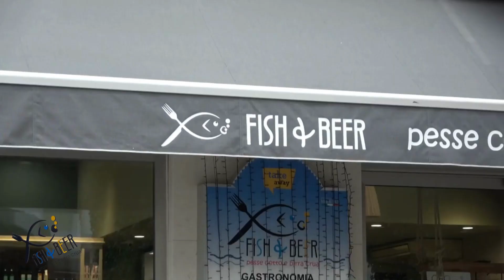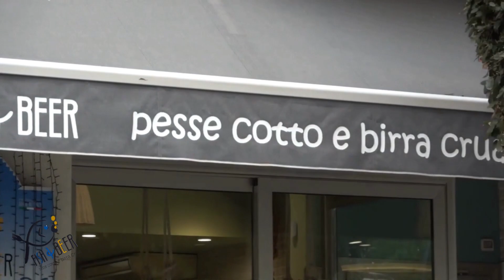CON QUESTI INTERVENTI GLI ALUNNI CAPISCONO L'IMPORTANZA DEL RUOLO DELLA PROTEZIONE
CON QUESTI INTERVENTI GLI ALUNNI CAPISCONO L'IMPORTANZA DEL RUOLO DELLA PROTEZIONE CIVILE E DEI SOCCORSI
Questa mattina, all’Istituto di Istruzione Superiore Cestari a Borgo San Giovanni, si è tenuta un’operazione che ha tenuto impegnata la colonna mobile della Protezione Civile qui giunta con tre mezzi e un’ambulanza della Croce Rossa.
Suonato l’allarme, i ragazzi hanno cominciato a uscire dalle loro aule radunandosi nel giardino della scuola dove si sono raggruppati i mezzi di soccorso. Gli uomini della protezione Civile, dopo un veloce briefing con gli insegnanti addetti alla prevenzione dei rischi durante il quale sono stati informati dell’assenza di tre alunni all’appello, suddivisi in varie squadre, sono entrati nell’edificio, tornando dopo poco con i ragazzi che risultavano mancanti e chiedendo soccorso agli operatori sanitari per uno che risultava invece ferito.
Intervento quindi andato a buon fine con foto di gruppo.
I 400 ragazzi circa che frequentano la scuola non si sarebbero dovuti radunare nel cortile della scuola, il punto di ritrovo in sicurezza è più avanti sulla destra, uscendo dall’Istituto, ma si è deciso che gli alunni non si mettessero in strada, rallentando giocoforza il traffico in una delle vie di maggior percorrenza.
Come volevasi dimostrare il tanto trambusto creato dai mezzi di soccorso, giunto a sirene spiegate in tal forze non ha potuto far altro che generare apprensione. In tanti si chiedevano infatti se fosse successo qualcosa di grave nella scuola, tirando un sospiro di sollievo nel sapere che si trattava di una semplice esercitazione.
Ricordiamo che gli uomini e le donne della Protezione Civile sono volontari che si mettono a disposizione del sociale.